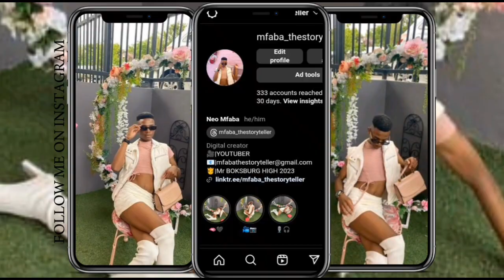INTERHOUSE 24' VLOGG 🤍 OPENING SPEECH , ATHLETICS , FRIENDS + MORE